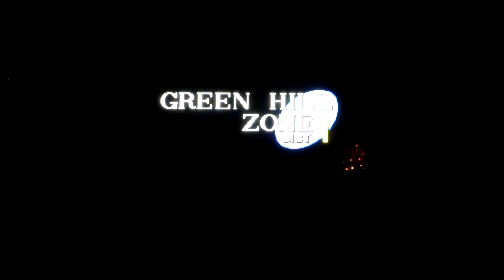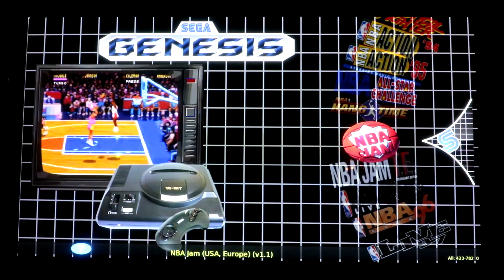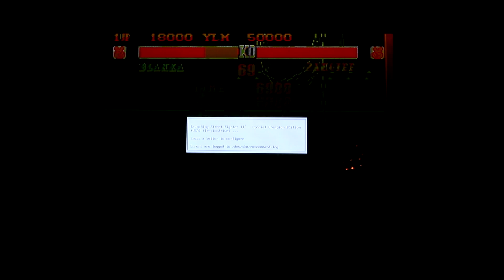Top 5 Sega Genesis Games EVER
Top 5 Sega Genesis games ever sold list. We give you the countdown with some gameplay and how many units sold.

This comes stock with Reys 128gb image

Setup:
Rasberry Pie 3
Xbox 360 Controller
128gb micro sd